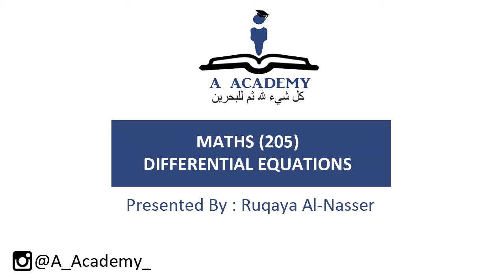CH4 HIGHER ORDER LINEAR DE , Sec4.2.1 part 1 (MATHS 205/DIFFERENTIALS EQUATIONS) A ACADEMY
نرجو أن وفقنا خلال هذا الشرح في تبسيط عملية الدراسة و مساعدتكم على تخطي صعوبات هذه المادة

حيث يبذل المتطوع جهده في الأكاديمية كي يسهل عليكم التعلم في اي وقت و في اي مكان لأن الهدف الأسمى أن تكونوا ناجحين.

A Academy
مؤسسة تعليمية بحرينية تهدف الى النهوض في مجال العلم و التعلم بشتى الوسائل و فريقها التطوعي هو الفريق الأكبر
تأثيراً في مملكة البحرين و تهتم الأكاديمية برفع مستوى الطالب العلمي و تعليمه عملياً و نظرياً.

٣٠ الف طالب استفاد من خدمات الأكاديمية و انت إضافة لعدد المستفيدين
كل شيء لله ثم للبحرين